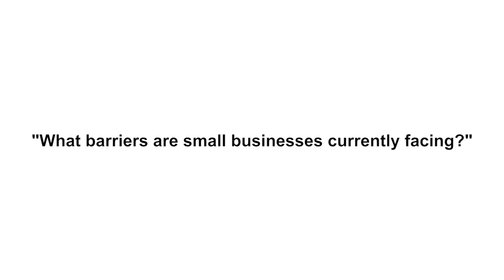TTIP - what's it about?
The EU-US trade deal, the Transatlantic Trade and Investment Partnership explained by European Conservatives and Reformists Group trade spokesman Emma McClarkin MEP.